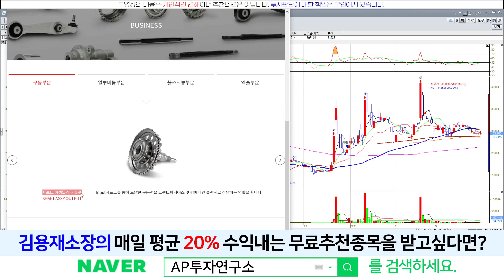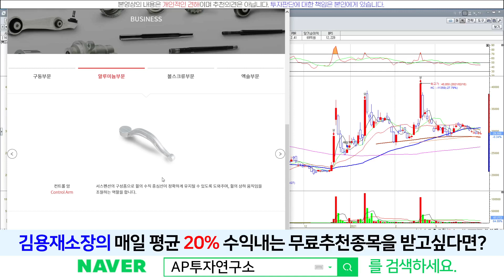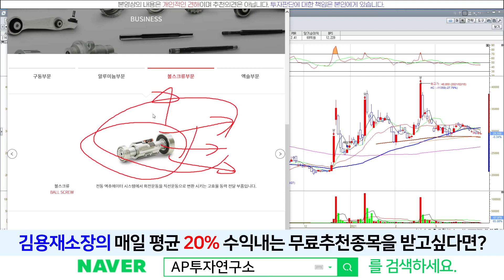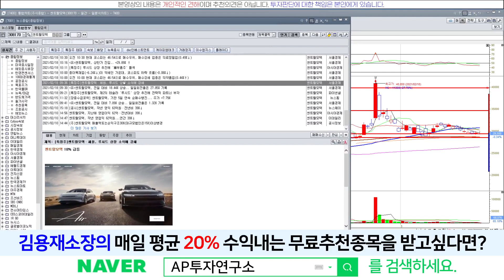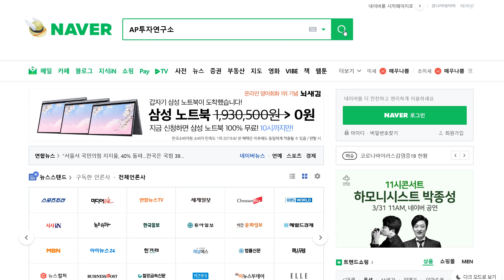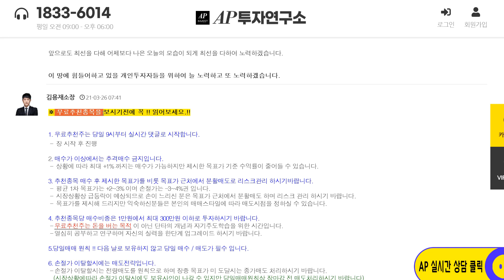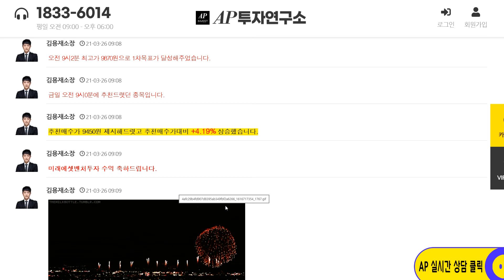센트랄모텍(308170) - 내려올만큼 내려왔다.. 이제 돌릴것인가? 밀려날것인가?